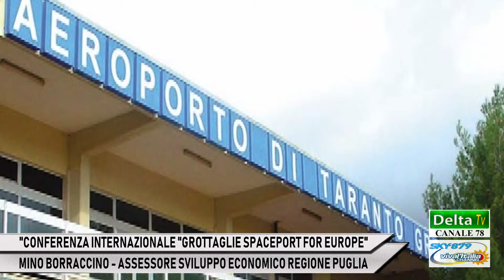"GROTTAGLIE SPACEPORT FOR EUROPE" - MINO BORRACCINO, ASS. REG. PUGLIA